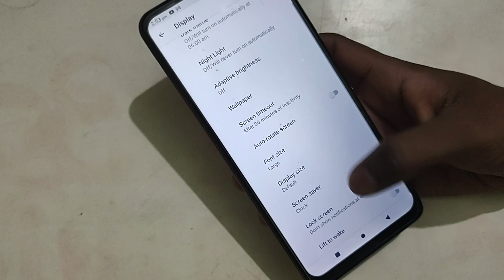LAVA Z71 mein font size change kaise kare, Lava Z71 font size settings